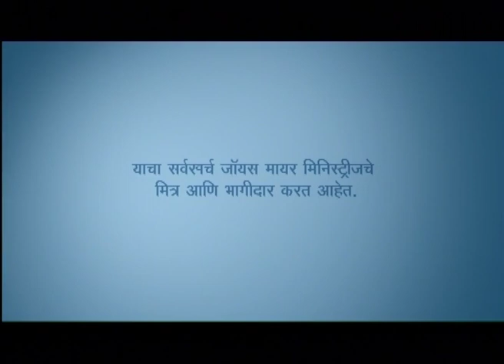खरा मोठेपणा - True Greatness Part 1 - Joyce Meyer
True Greatness Marathi
खरा मोठेपणा